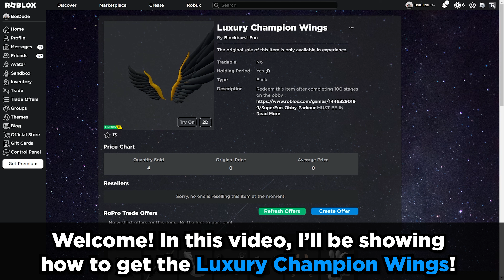{LIMITED TIME} How to get the LUXURY CHAMPION WINGS in SUPER FUN OBBY PARKOUR || Roblox